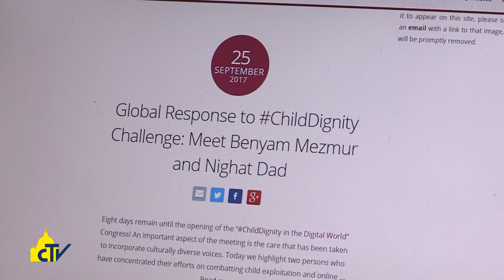Vatican Magazine, "Soluzioni globali per difendere i piccoli", 13-10-2017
Soluzioni globali per difendere i piccoli

All’Università Gregoriana si è parlato di abusi digitali sui bambini. Il Papa conferma che la Chiesa, dopo le drammatiche esperienze, sente il dovere di impegnarsi per la protezione dei minori. Padre Zollner: “sensibilizzare i giovani sulle trappole del web”.